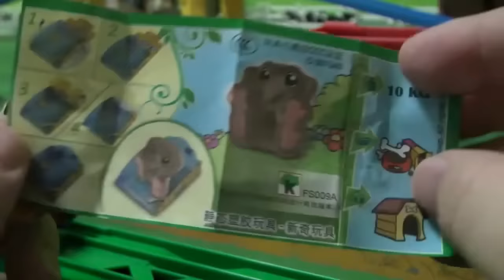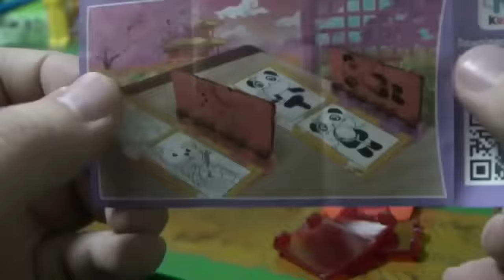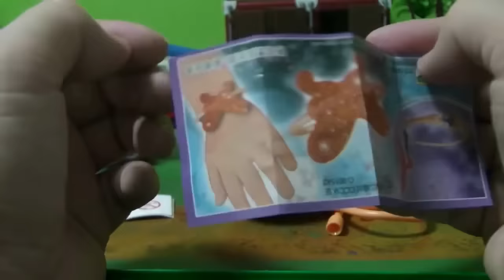토마스와 친구들 장난감 서프라이즈 에그 Thomas and Friends Surprise Eggs Toys